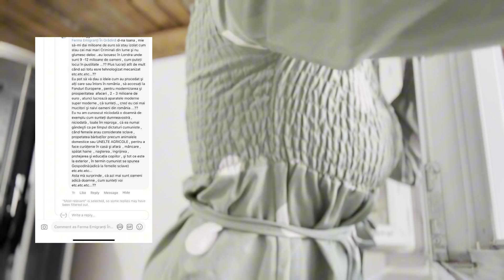Nu e o rușine să stai acasă și să ai grijă de familie!